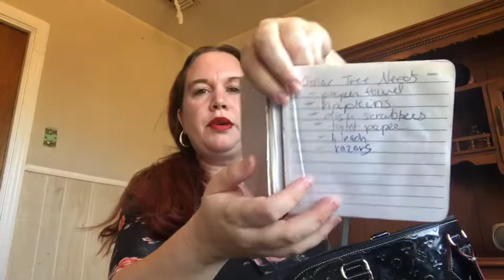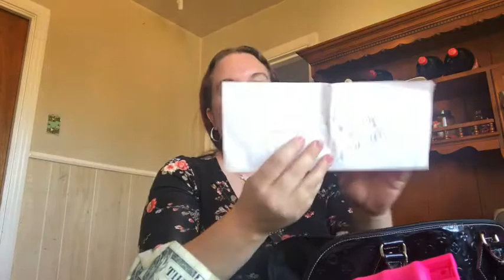WHAT’S IN MY PURSE 👛? CLEANING OUT MY PURSE! How can I PRAY for you?!?